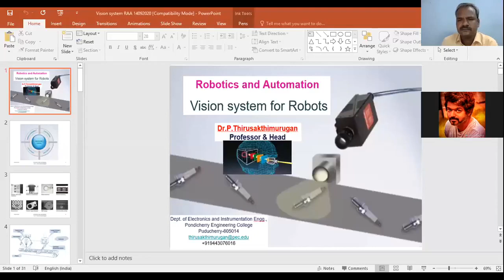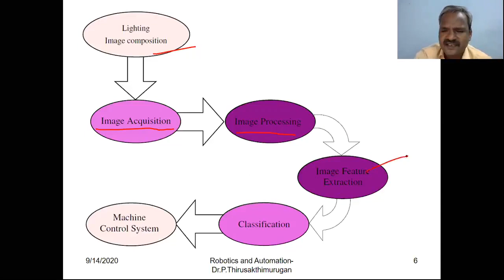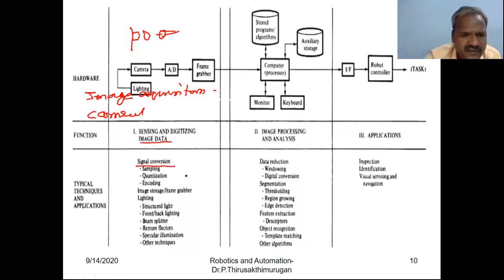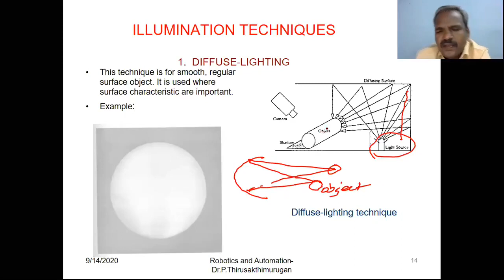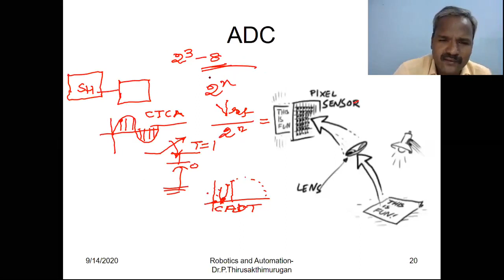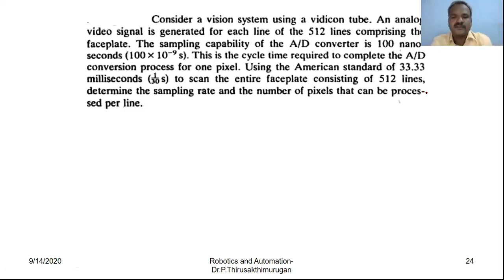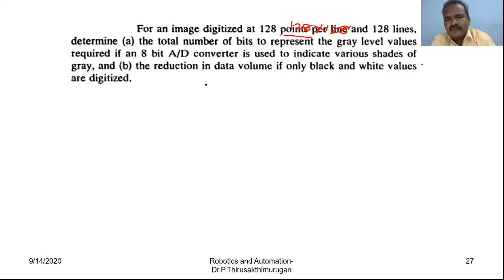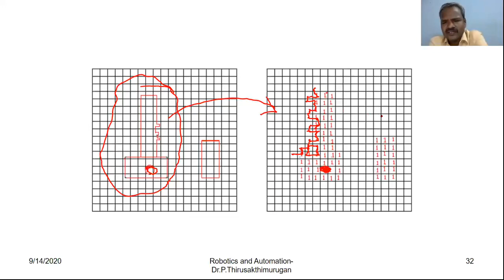Vision system for Robots Part 1